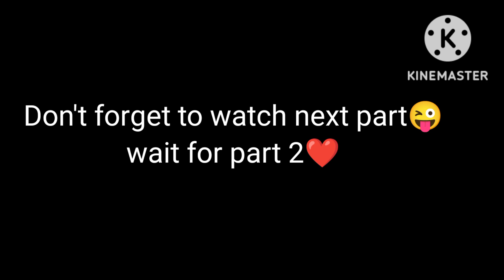🌸घर के साथ-साथ बाहर की जिम्मेदारी भी निभानी पड़ती है|| Channi lifestyle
Hey every one kese ho ap sb me to bilkul thik hu to guys is video me apne dekha ki hm kaha kaha gye the guys mujhe to bhot hi mja aya or humara hotel ka room bhi bhot acha tha but kuch problems bhi hume face krni pdi vo sb next part me h so next part dekhna na bhulna.  Ok bye... ❤

Bye guys. ❣️